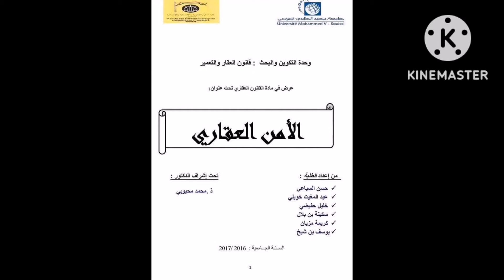الأمن العقاري : المقدمة